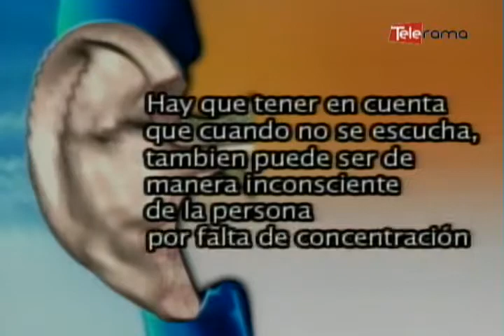Consecuencias de escuchar sólo lo que queremos